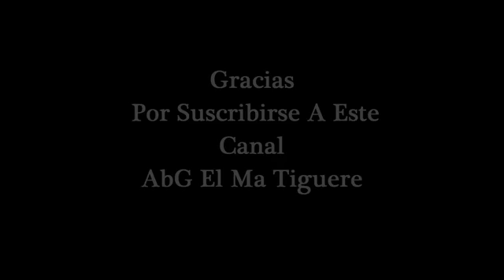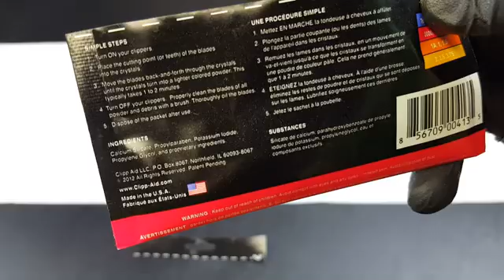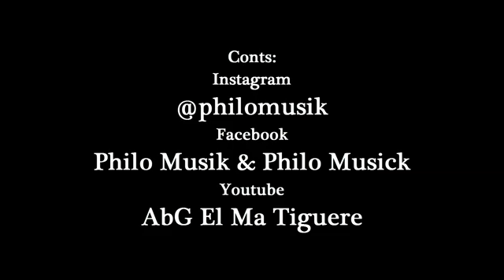Así es q se hace